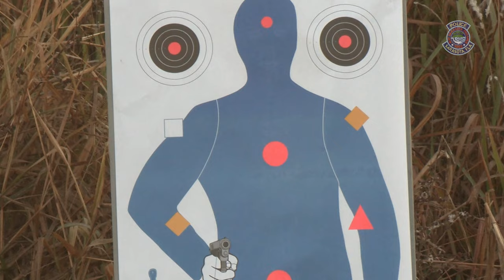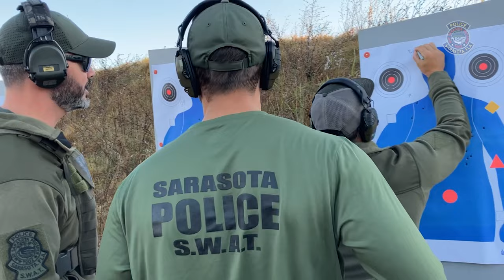January 2023: Sarasota Police Department SWAT Tryouts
It was a physically and mentally tough day for several Sarasota Police officers vying for a spot on one of our most coveted and elite teams: SWAT.  This video is just a brief look into the scenarios, obstacles & tactical problem-solving they went through to make it onto the next round.   Bravo, Officers.